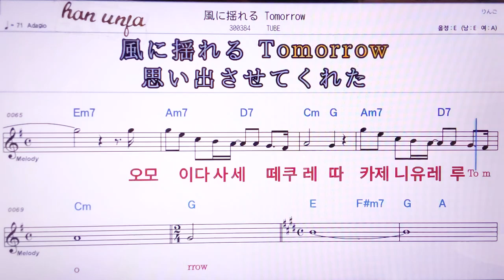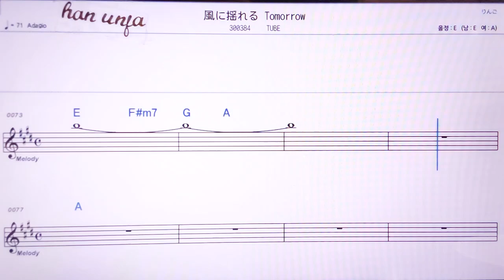💖zkwpsldbfpfnxnajfhdn/TUBE 👍MR,노래방, 악보, 코드,Karaoke With Sheet Music